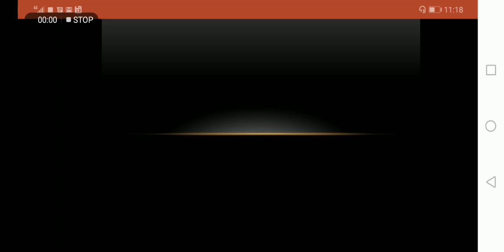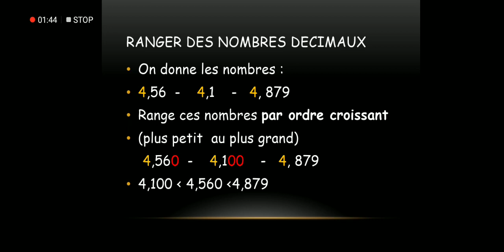Ranger des nombres decimaux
Préparée par Mdme Chaza Radwan